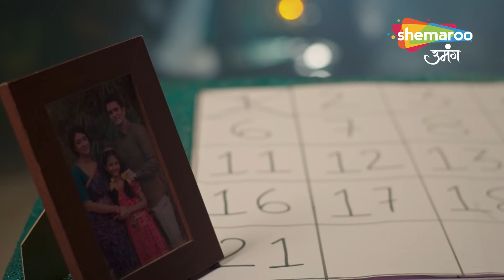Shravani Hindi Drama Show | Chandraa Ka Darr | Full Episode 58 | Hindi Tv Serial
Episode : 58
Director : Ravindra Gautam, Amar Varpe
Language : Hindi
Theme : Drama

o Watch Shemaroo Umang on the networks:
 DD Free Dish :15
 Tata Play : 184
 Airtel Digital TV: 133
 d2h: 172
 Dish TV: 142
 GTPL: 18
 DEN: 117
 Hathway: 19
 NXT Digital: 181
 SITI CABLE: 118
 FASTWAY: 25
 Digiana: 133